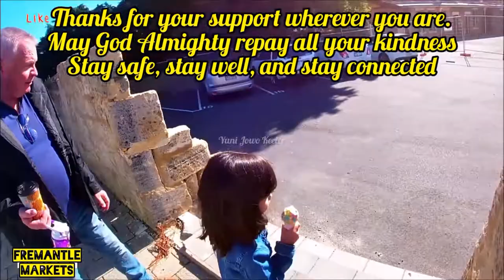3 Days Market | Cuma Tiga Hari Buka Tapi Selalu Diserbu... (HD)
Dalam seminggu tempat ini buka hanya tiga hari, tersedia berbagai macam makanan dari berbahgai negara. Terima kasih banyak atas dukungan kalian semua dimanapun kalian berada. Semoga Tuhan Yang Maha Esa membalas segala kebaikan teman - teman semua dan senantiasa diberikan keberkahan dan selalu dalam lindungan-NYA, amin yaa robbal alamin ...

In a week this place is open only three days, available a variety of foods from various countries.

Address: South Terrace &, Henderson St, Fremantle WA 6160

Hours:
Monday                     Closed
Tuesday                     Closed
Wednesday               Closed
Thursday                   Closed
Friday 9am–6pm
Saturday 9am–6pm
Sunday 9am–6pm